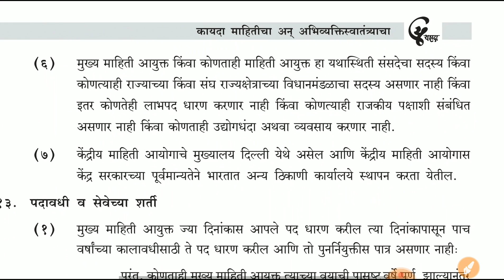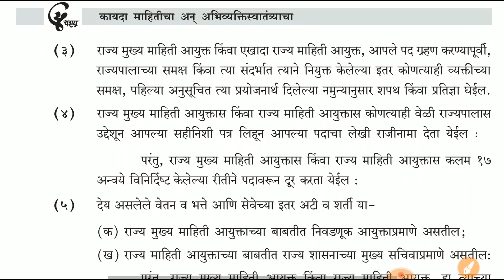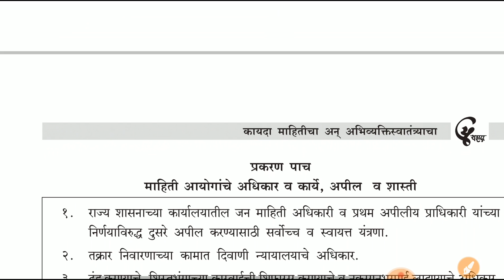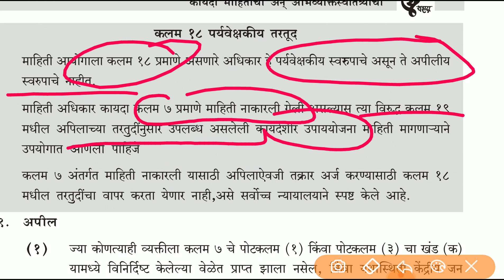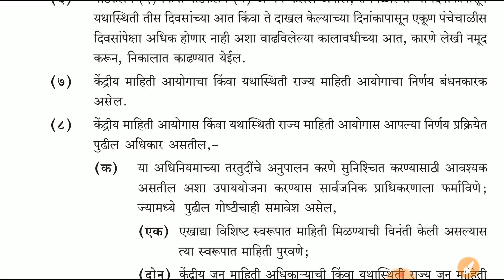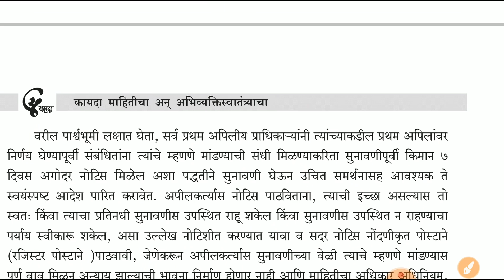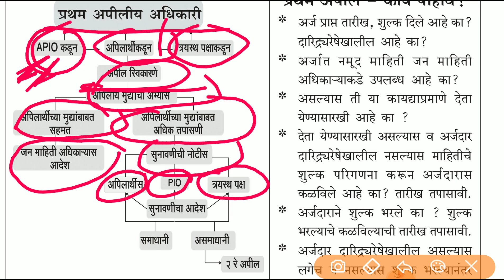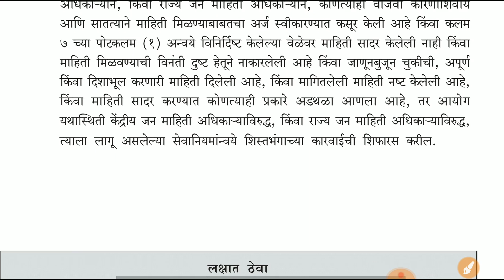केंद्रीय व राज्य माहिती आयोग | माहिती आयोगाचे अधिकार,कार्ये!अपील व शास्ती | क. 12 ते 20